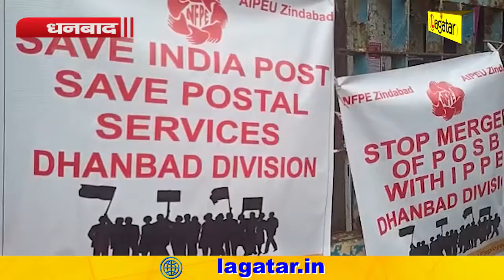Dhanbad - डाककर्मियों ने मांगों को लेकर की हड़ताल